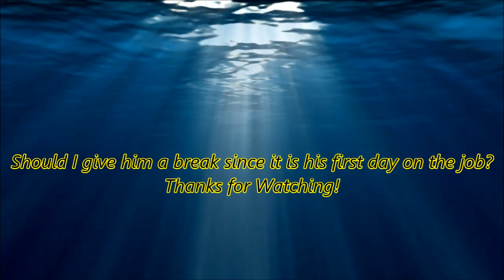Our New Helper